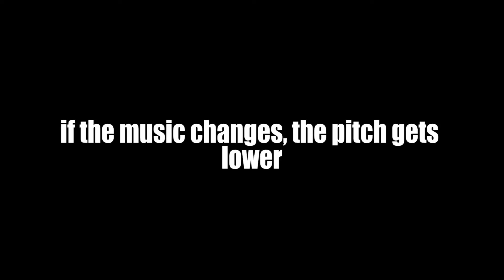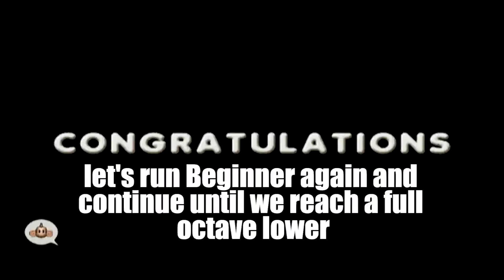If the Music Changes, the Pitch Changes (Beginner) | Super Monkey Ball Adventure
For some reason, the developers made the game randomly change its background music at the start of each level. Been thinking about making a meme of this for a very long time; I hope you all enjoy the amount of unfiltered, braindead gameplay that is in this video LOL.